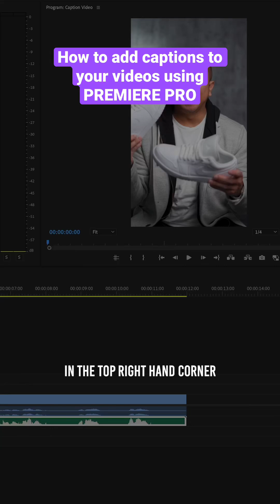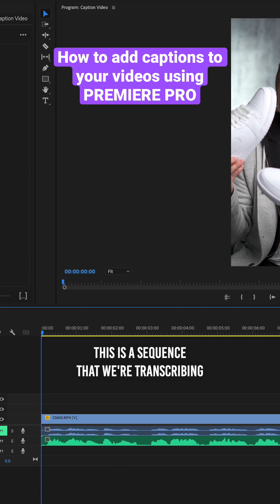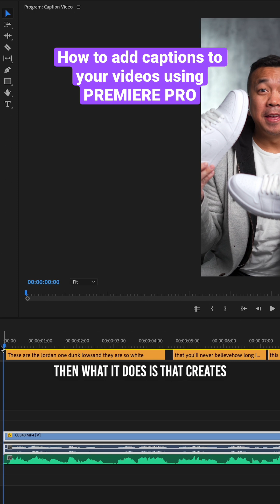How to add captions to your videos using Premiere Pro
HOW TO ADD CAPTIONS TO YOUR VIDEOS USING PREMIERE PRO // creator videotutorial premierepro cinematography videography filmmaker videoediting creativecloud @adobevideo @adobecreativecloud